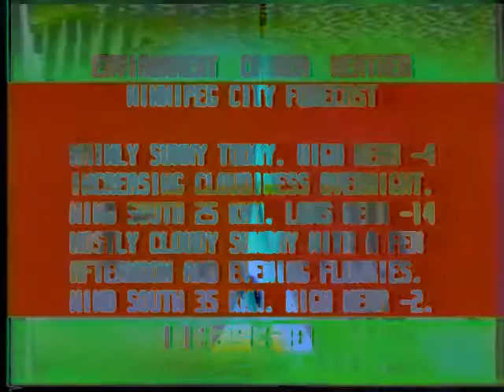There be snow